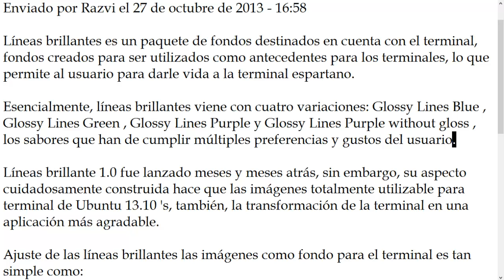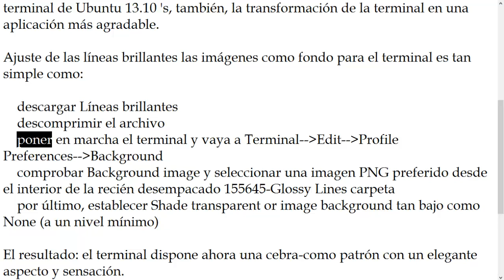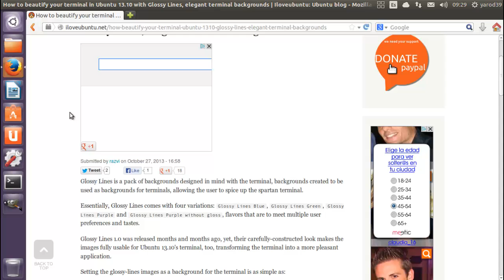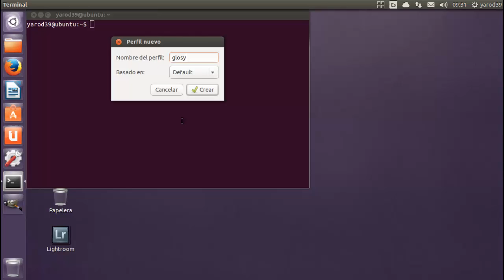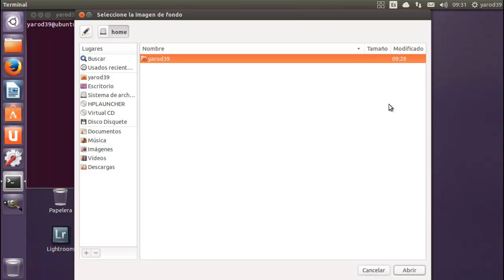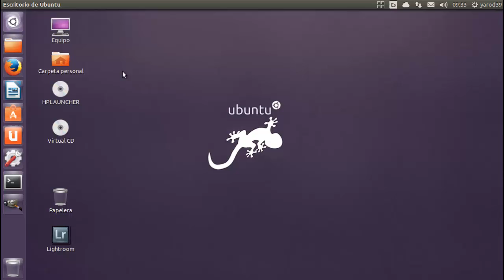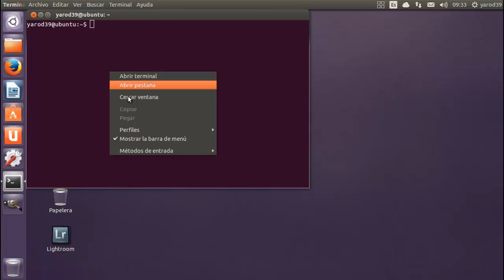Líneas brillante fondo del terminal